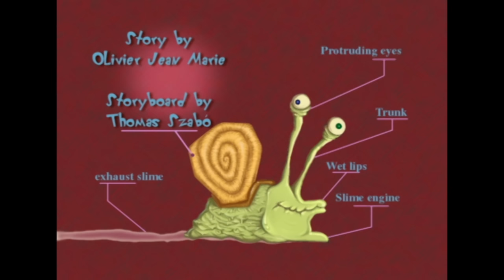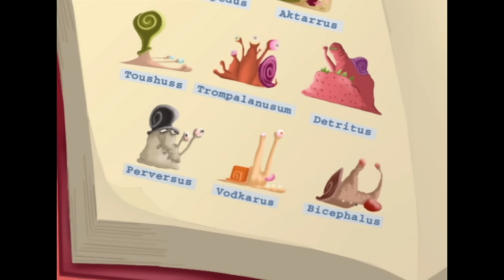Oggy and the Cockroaches - A Night at the Opera (S01E72) CARTOON | New Episodes in HD